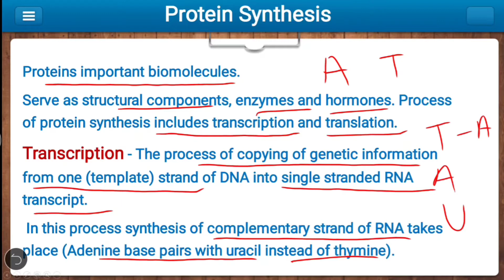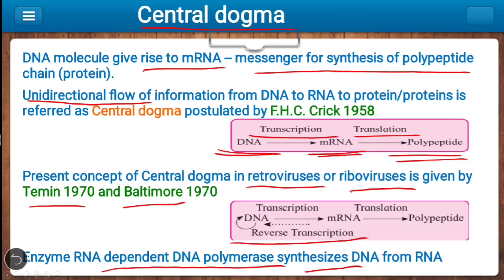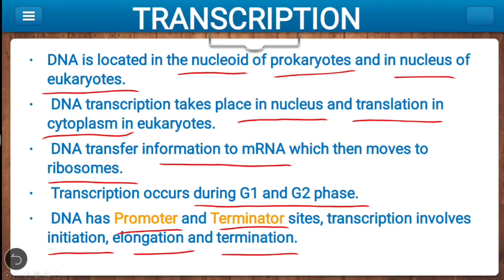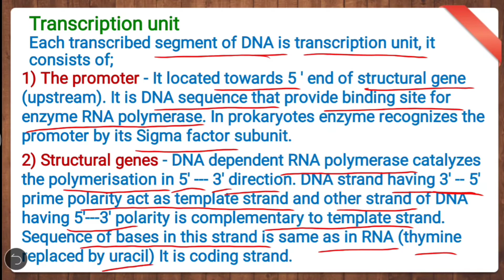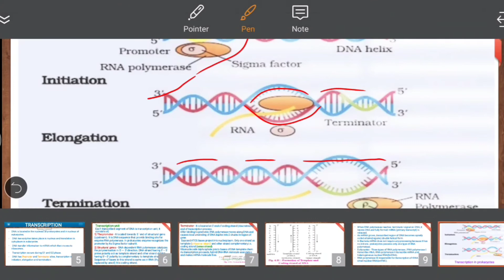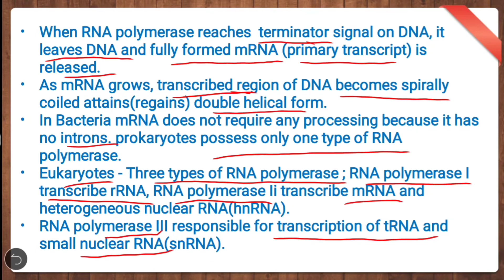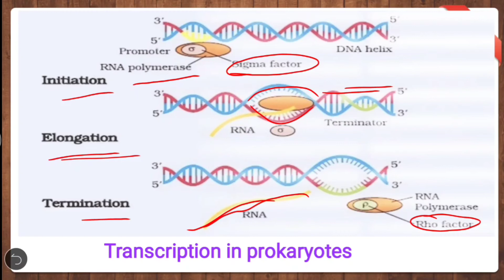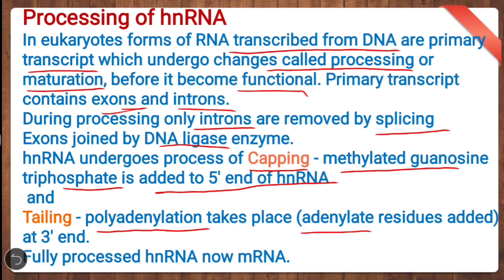Molecular basis of inheritance | Class 12 Biology| Chapter 4| part 4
Class 12 Biology, Maharashtra board, Chapter 4, part 4, Protein Synthesis,
Transcription